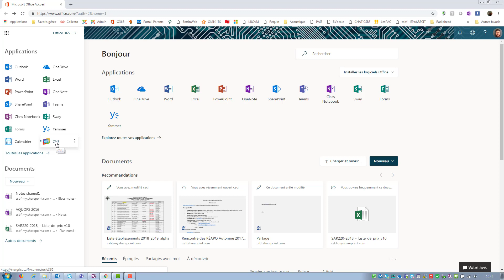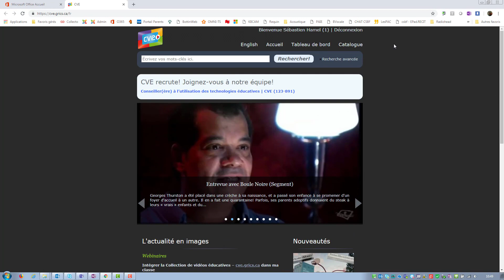Comment ajouter la tuile CVE au lanceur d'applications d'Office 365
Accédez gratuitement à la Collection de Vidéo Éducatives de la GRICS à partir de l'école ou de la maison en vous conenctant à votre compte Office 365 scolaire de la Commission Scolaire des Bois-Francs